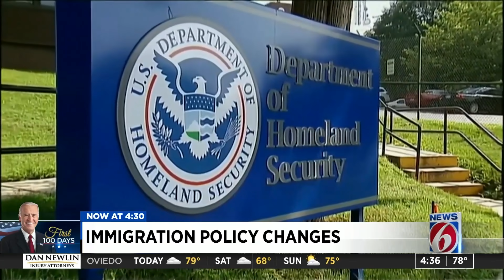How President Biden’s executive orders are working to undo Trump’s immigration policies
During his first day in office President Joe Biden made some significant changes to orders issued by his predecessor, President Trump; a move that dismantled major parts of the Trump administration’s immigration legacy.